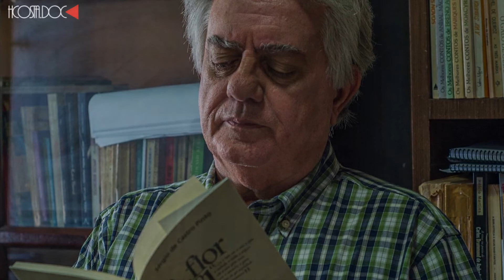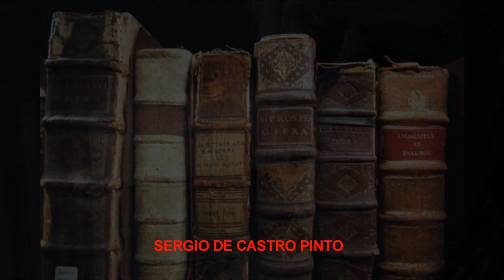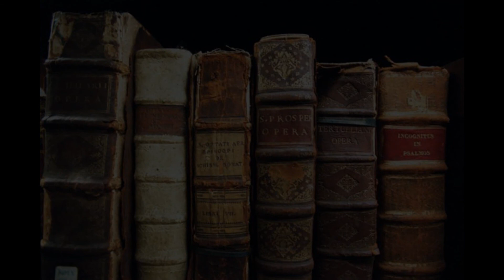SÉRGIO DE CASTRO PINTO - Poeta, Jornalista e Professor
Sérgio de Castro Pinto (João Pessoa, 1947) é um poeta, jornalista e professor de literatura brasileira da Universidade Federal da Paraíba, onde defendeu dissertação de mestrado e tese de doutoramento sobre Manuel Bandeira e Mário Quintana, respectivamente. É, ainda, formado em Ciências Jurídicas e Sociais pela Faculdade de Direito da UFPB.

Além de Longe, Daqui, Aqui Mesmo: a poética de Mário Quintana e A Casa e Seus Arredores, livros de ensaio, publicou também Gestos Lúcidos, A Ilha na Ostra, Domicílio em Trânsito, O Cerco da Memória e Zôo Imaginário, todos de poesia.

Tem participado de antologias poéticas publicadas em Portugal e Espanha. Nos Estados Unidos, teve fragmentos do poema Camões/Lampião traduzidos por Fred Ellison, professor emérito da Universidade do Texas, incluídos na coletânea Camões' Feast, coordenada por Regina Vater.

No Brasil, participa de várias antologias, a exemplo de Os Cem Melhores Poetas Brasileiros do Século e Sincretismo: a Poesia da Geração de 60, organizadas, respectivamente, por José Nêumane Pinto e Pedro Lyra.

Em 1989, o poeta, crítico literário e professor Hildeberto Barbosa Filho publicou pelas Edições FUNESC o livro Sanhauá: uma Ponte para a Modernidade, originariamente tese de mestrado sobre o Grupo Sanhauá, movimento literário paraibano do qual Sérgio de Castro Pinto fez parte.

Foi sobre sua poesia a primeira tese de doutoramento defendida no Curso de Pós-Graduação em Letras da Universidade Federal da Paraíba, sob o título Signo e Imagem em Castro Pinto, orientado pelo professor João Batista de Brito.

Detentor de vários prêmios de âmbito nacional, o mais recente deles, o Guilherme de Almeida, promovido pela União Brasileira de Escritores, cuja comissão julgadora considerou Zôo Imaginário o melhor livro de poesia lançado no ano de 2005. Ele também é um dos finalistas do Concurso Casa de Las Américas, em 1990, no gênero de poesia, patrocinado pelo governo cubano.